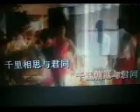化蝶都是梦【WB】（甫人--- 李英） 2023 3 8